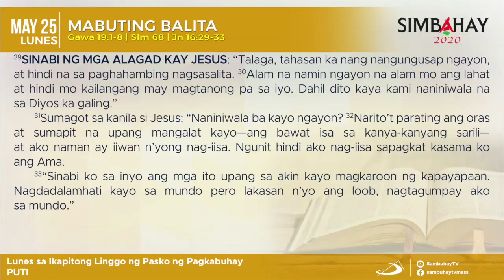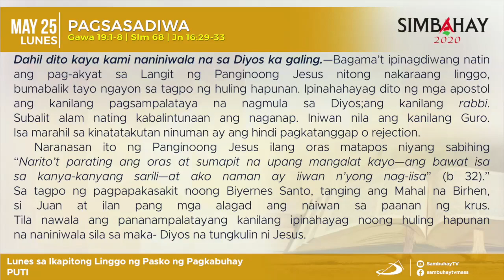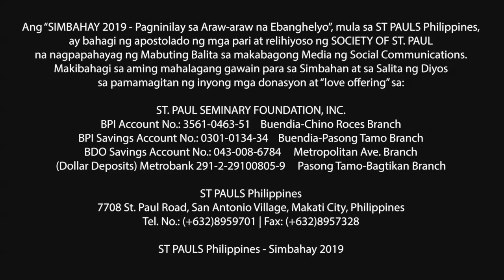Simbahay | Lunes sa Ika-7 na Linggo ng Pasko ng Pagkabuhay | Mayo 25, 2020